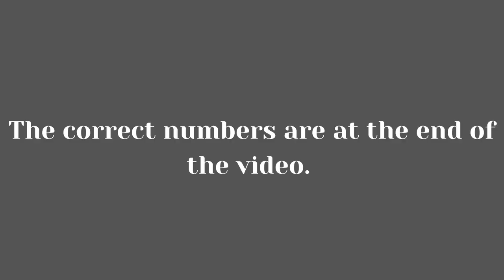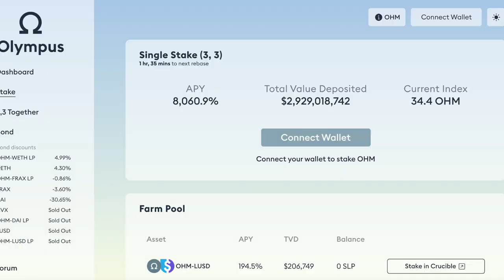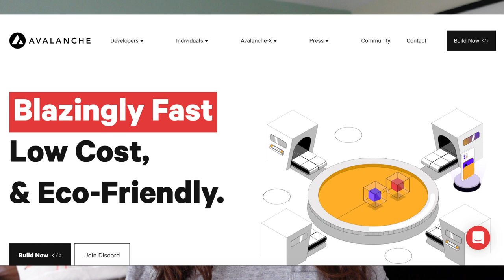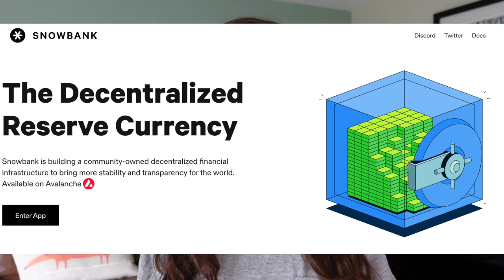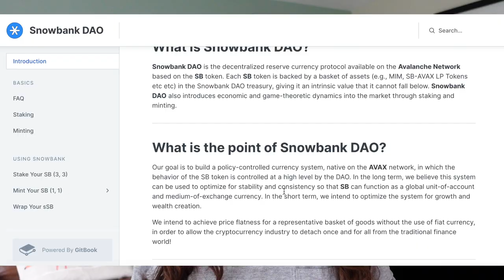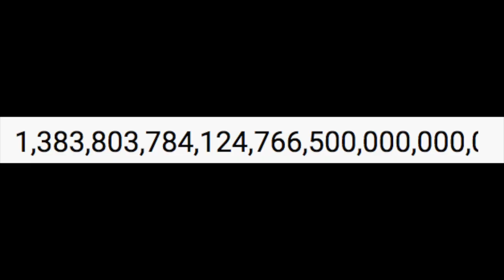SnowBank and SnowDog Crypto Tokens | New Olympus Dao (OHM) Fork with Extreme APY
SnowBank and SnowDog are new Crypto Forks of Olympus Dao and OHM that offer extremely high APYs for Staking but. are scams.

In this video I show the reasons of why I think these OHM forks are scams and investors are going to get rug pulled.

The conclusion from the video is my opinion and is not based on facts.

None of the information I give in my videos is a financial advice and it has to used in entertainment purposes only.